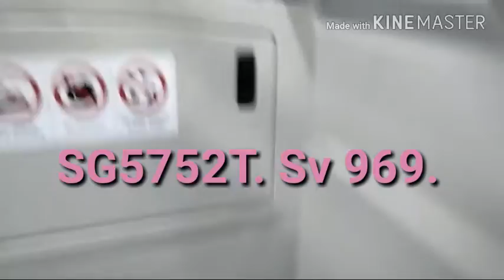SG5752T. Sv 969. MAN A95 DD Bus. (Batch 2).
Bus Registration Plate: SG5752T
(AMDEP Sv 969).
SMRT Bus Depot: Ang Mo Kio Depot. (AMDEP).
Ride From: Yishun MRT Stn - Opp Yishun Blk 101.

SMRT Euro V, MAN ND323F A95, Production Batch, Double Deck Bus. (Batch 2). Lion City DD.

- Bus Purchased Under Government Contracting Model. (GCM). For SMRT Bus Service.